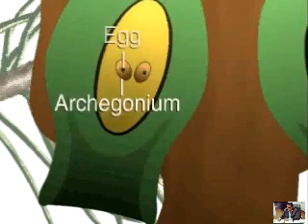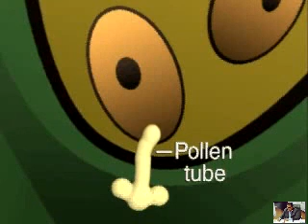التلقيح والاخصاب وتكوين البذور فى عاريات البذور